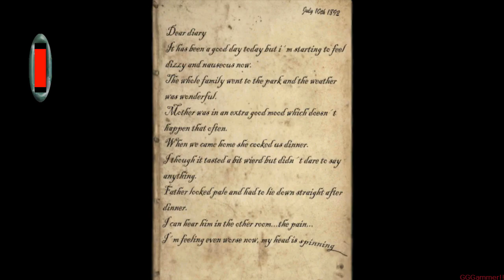The Child of Slenderina Pc in Impossible mod, with Granny and Slenderina Mother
hey everyone, thanks for the support! i really appreciate it. i've finally created my own discord server after a long time. here's the invite big thanks to Danch) for motivating me and helping with the server setup. also, THANK YOU for the challenging ideas! they're really tough.
oh, and a shoutout to the best Russian-speaking speedrunners: Dem ro and ((Oc)Octalium), Dragon1ord,Layni. and thanks to my good classmate, BIV
Всем привет я очень ценю вашу поддержку большое спасибо, что поддерживаете меня. Люди спасибо за то, что мотивируете меня выполнять очень сложный ЧЕЛЛЕНДЖИ!!
Я наконец-то создал свой дискорд сервер, я довольно долго к этому шёл.
Большое спасибо Danch) за то что мотивировал меня и помогал в создание моего сервера. А также СПАСИБО ЗА ЧЕЛЛЕНДЖИ!!! Задумки реально сложные.